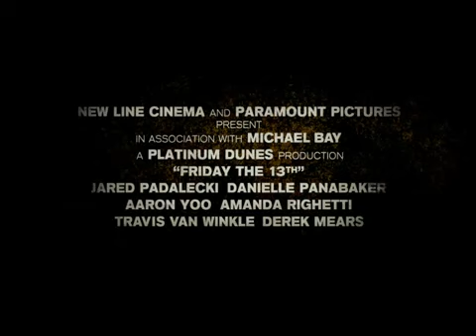Friday the 13th Remake (2009) Trailer Subtitulado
subtitulos en español. Buscando a su hermana desaparecida, Clay se dirige al espeluznante bosque del legendario Crystal Lake, donde tropieza con los viejos y decrépitos restos de una cabaña que yace detrás de unos árboles cubiertos por denso musgo. Y esto no es lo único que se esconde entre la maleza... En contra del consejo de la policía y las advertencias de los habitantes de la zona, Clay continúa con su búsqueda, ayudado por una joven mujer que ha conocido entre un grupo de jóvenes estudiantes preparados para pasar un emocionante fin de semana. Sin embargo, ellos están a punto de encontrar algo más que no habían tenido en cuenta. Lo que menos se imaginan es que han entrado en el dominio de uno de los más terríficos espectros de la historia del cine americano: el infame asesino que caza en Crystal Lake... Jason Voorhees.